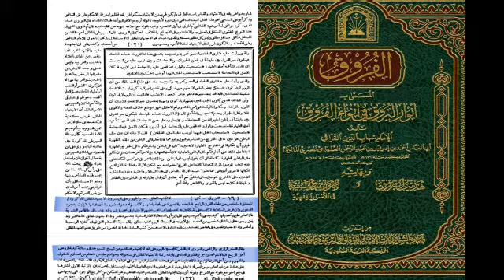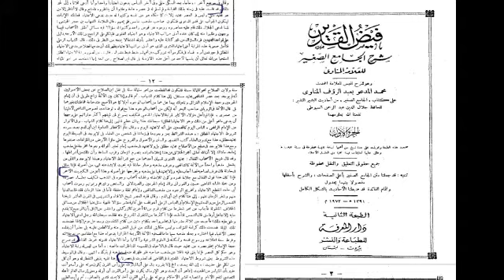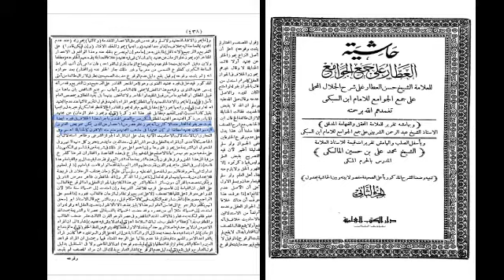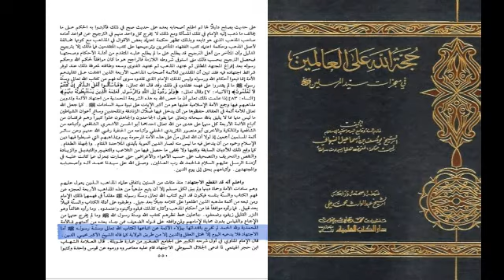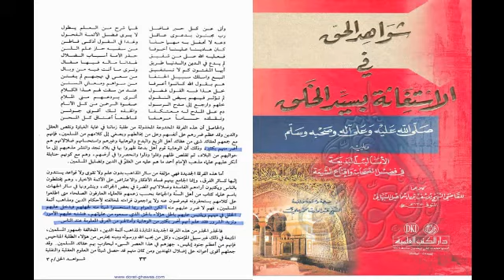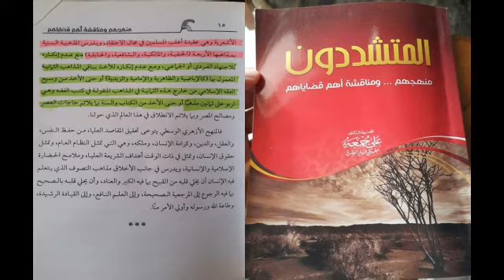Sawade Aazam vs Jamiat ul Azhar ka Jadeed Manhaj (فساد المنهج الجديد في جامعة الازهر)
Sawade Aazam vs Jamiat ul Azhar ka Jadeed Manhaj
  (فساد المنهج الجديد في جامعة الازهر)

by Mufti Muhammad Aaquib Quaadri Saqafi Sahab Qibla